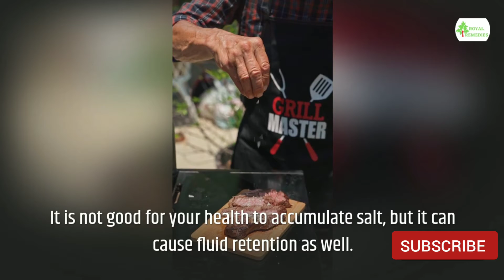5 Bad Habits That Make You Fat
Every year, the average person gains about one to two pounds (0.50 to 1 kg).
Despite the small number, that could equal an extra 10 to 20 pounds (4.5 to 9 kg) per decade.
You can prevent this sneaky weight gain by eating healthily and exercising regularly.
Yet it's often the little things that add up.
By changing your habits today, you can take control.
Here are some little things that are making you gain weight.